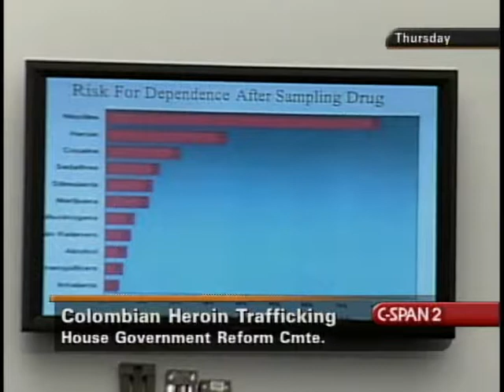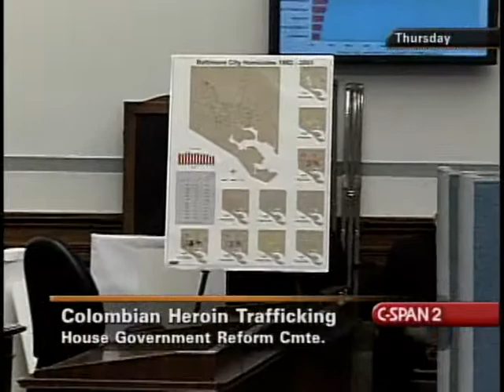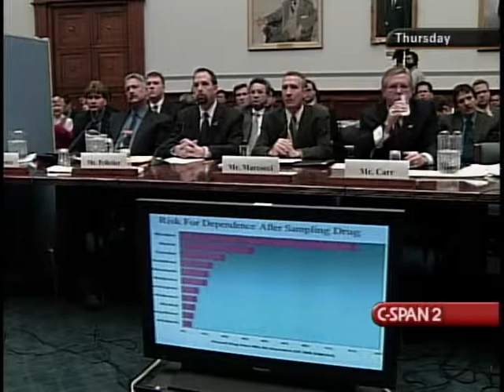Colombian Heroin Crisis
Colombian Heroin Crisis - House Oversight Committee - 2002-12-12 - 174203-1-DVD - House Committee Government Reform and Oversight. This committee meeting focused on Colombian heroin trafficking in the United States. The committee took testimony from law enforcement officials. In addition to those listed, an unidentified undercover agent also testified from behind a screen.  Filmed by C-SPAN. Non-commercial use only.